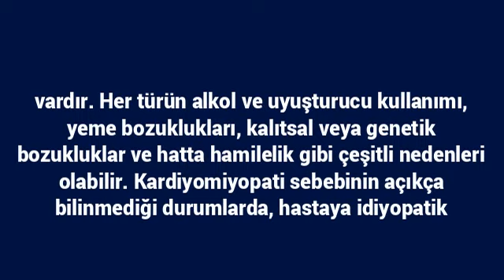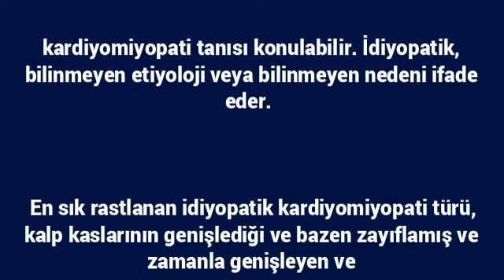İdiyopatik Kardiyomiyopati nedir? Nasıl tedavi edilir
Kardiyomiyopati, kalp kasıyla ilgili bir grup kalp hastalığı bozukluğunu ifade etmek için kullanılan bir terimdir.